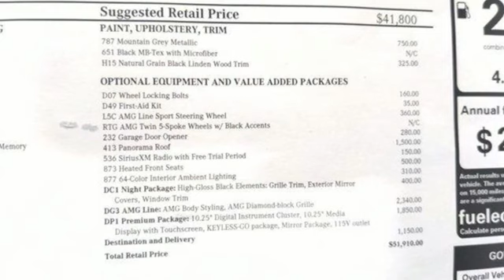New 2023 Mercedes-Benz Glb Lynnwood WA Seattle, WA #230802 - SOLD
Year: 2023
Make: Mercedes-Benz
Model: Glb
Trim: GLB 250 4MATIC
Transmission: Automatic
Color: Mountain Grey Metallic
Interior: Black w/DINAMICA
Stock #: 230802
VIN: W1N4M4HB7PW332570
2023 GLB 250W4 $41,800787 Mountain Grey Metallic $750651 Black MB-Tex/Microfiber with Red StitchingOptionsDC1 Night Package $400720 Roof RailP55 Night PackageDG3 AMG Line Package $2,34051U Black Headliner772 AMG Body Styling7U4 Sport Seats w separate headrests950 AMG LineU26 AMG Floor MatsDP1 Premium Package $1,850249 Auto-dimming Driver and Rearview Mirrors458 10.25" Instrument Cluster Display500 Power Folding Mirrors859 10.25" Center Display871 HANDS FREE ACCESS889 KEYLESS-GOP17 KEYLESS-GO PackageP49 Mirror PackageU80 115V AC Power Outlet053 Modification year 22/2232 Garage Door Opener $280413 Panorama Sunroof $1,500431 Galvanized Shift Paddles536 SiriusXM Radio with Free Trial Period $150567 Adjustable Second Row668 Sea Packing & Dispatch873 Heated Front Seats $500877 Multi-Color Ambient Lighting $310H15 Natural Grain Black Linden Wood Trim $325L5C Multifunction Sport Steering Wheel $360R02 All Season TiresR66 Extended Mobility TiresRTG 19" AMG Twin 5-Spoke Wheels w/ Black AccentsU35 12V Power Plug in Cargo AreaD07 Wheel Locking Bolts $160D49 First-Aid Kit $35SUBTOTAL $50,760ZUFR Delivery & Destination charge $1,150- TOTAL - $51,910

Address:
17800 Highway 99